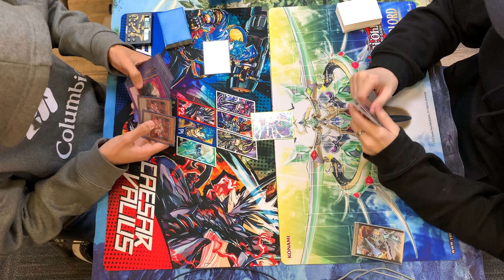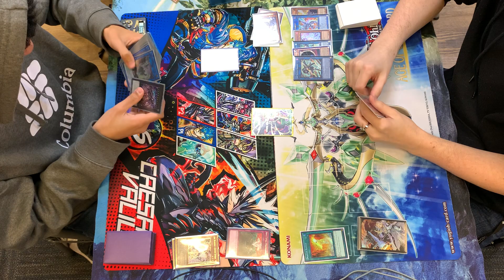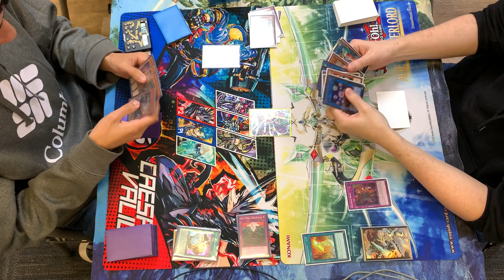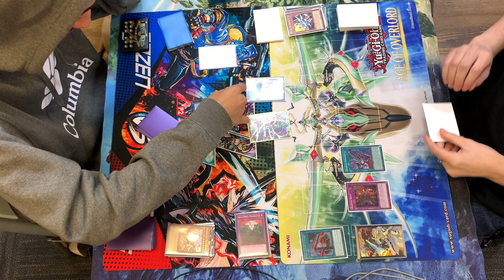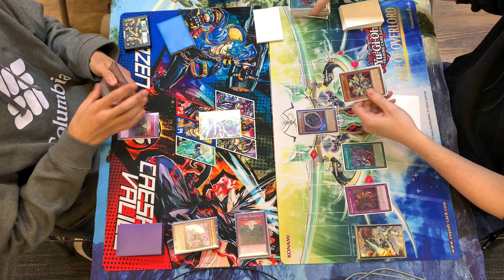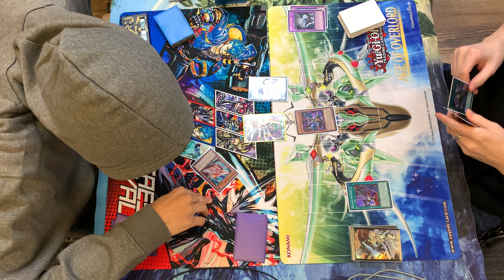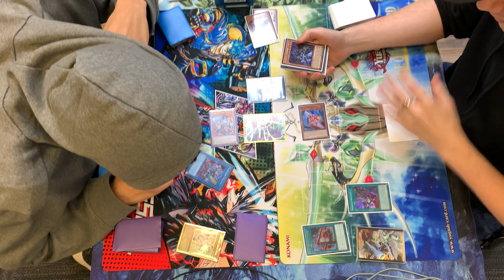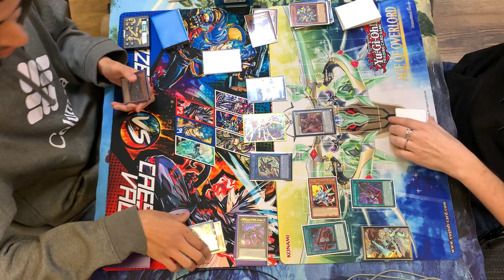[YGO TCG] Jasem A. (Vanquish Soul) vs. Harry J. (Dragon Link) - Chronos, 11.16.2023